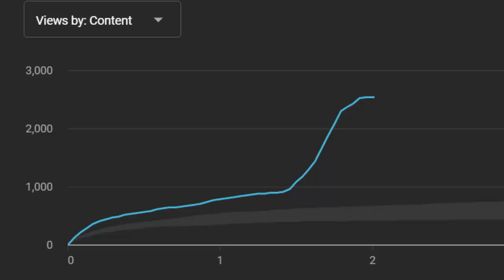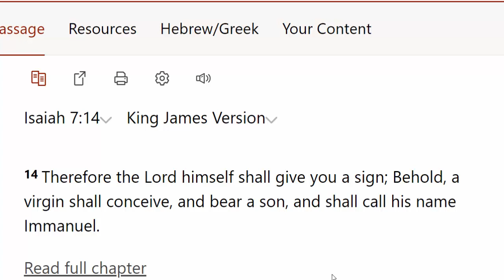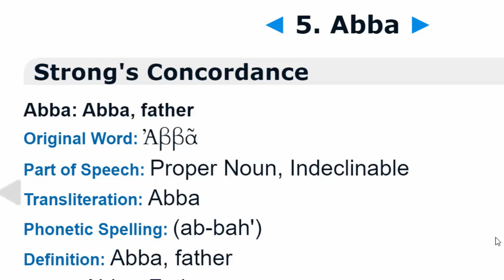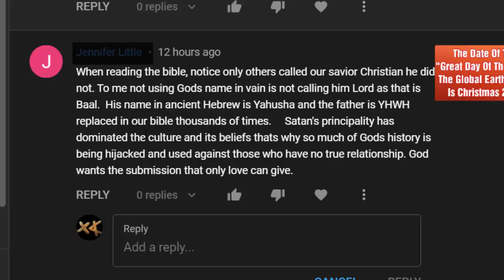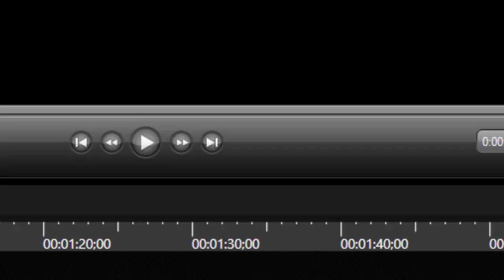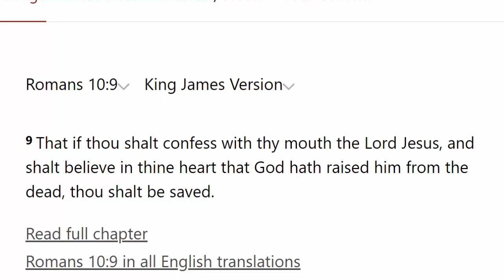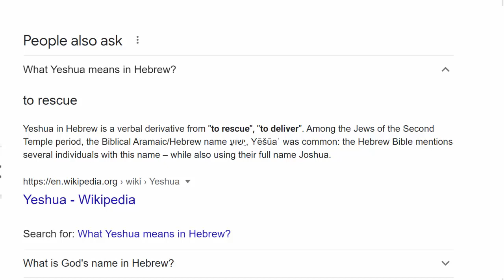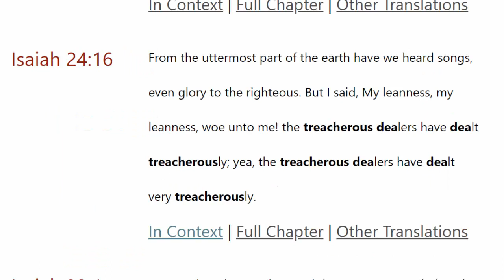What Is Our Messiah's Scriptural Name In Hebrew and Greek? Iēsoun? Yashua? Jesus? Allah? Emmanuel?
Many people have tried to tell us what our Messiah's name is in the Hebrew and the Greek. But few have provided scripture. Only transliterations or derivatives of His name. In this video we look at the verses from the Old Testament and the New Testament to tell us His name in Hebrew and Greek respectively.